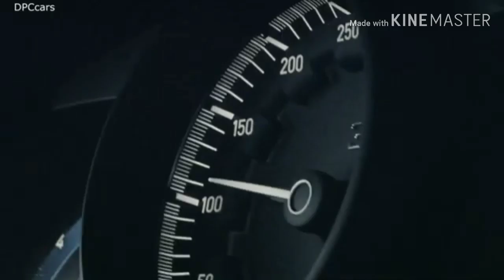Bugatti Chiron Pur (Auto)Sport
L'Automobile (Minus 8 rmix)